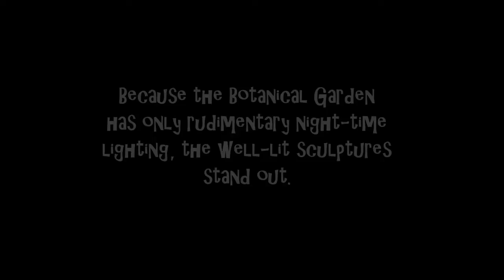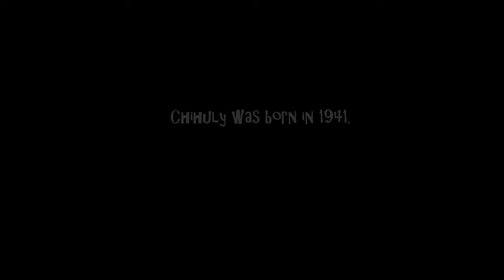Chihuly in the Garden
slideshow from the Chihuly in the Garden Show at the Atlanta Botanical Gardens, Summer 2016.